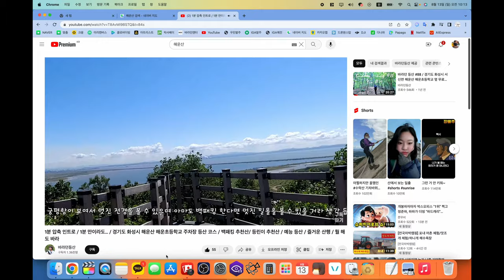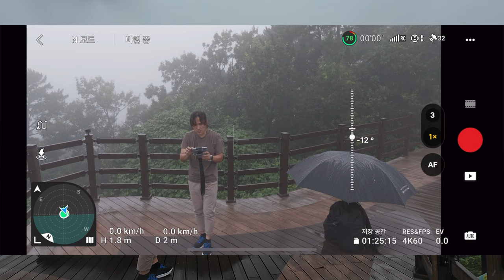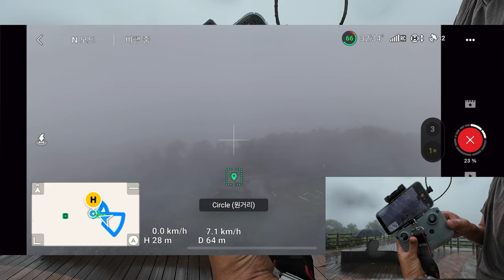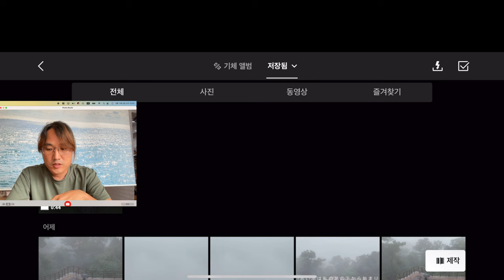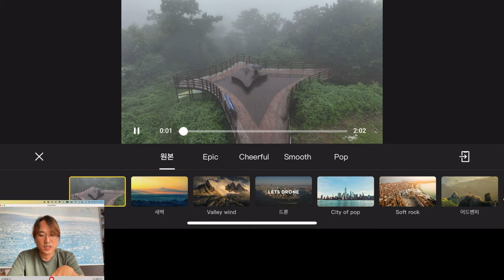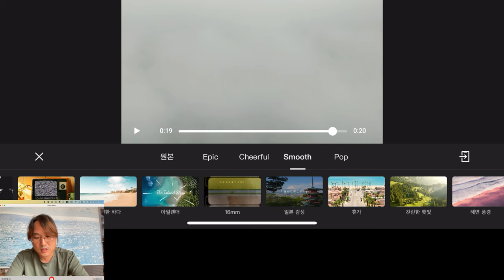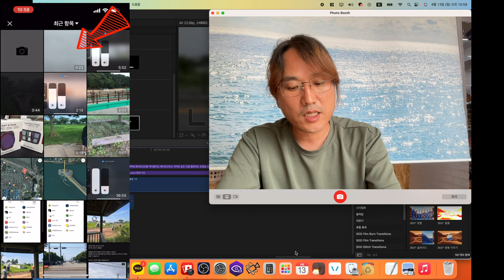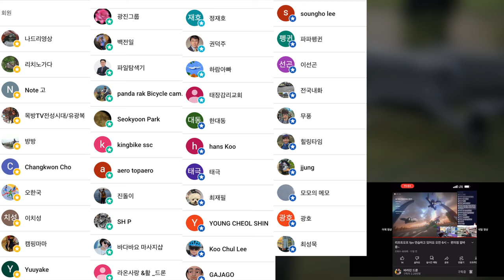DJI AIR 3 비 오는 날 어쩌다 보니 방수 테스트 그리고 단언컨대 마스터샷은 가장 완벽한 영상입니다 우중 비행 실험MasterShot